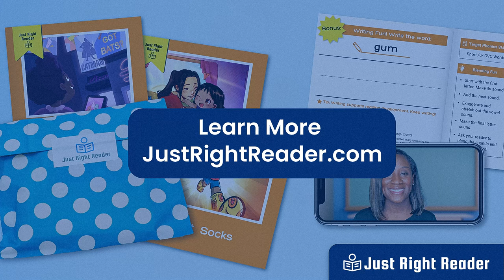Reading, Brain Development, and Children's Literacy: Dr. John Hutton's Expertise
In our latest episode of Science of Reading Leadership, we've been graced with the insightful presence of Dr. John Hutton, a pediatrician at Cincinnati Children's Hospital and Director of the Reading and Literacy Discovery Center. Dr. Hutton has also made his mark as an Associate Professor of Pediatrics at UT Southwestern and Dallas Children's Hospital. His pioneering research utilizes MRI technology to delve into the impact of home reading environments and screen time on the developing brains of young children. This groundbreaking work, which first highlighted these effects before kindergarten, has gained national attention, underscoring its significance in the realm of pediatric health literacy.

Dr. Hutton's contributions extend beyond his research; he has authored 29 children's books, many of which promote health themes, demonstrating his commitment to fostering early literacy. His journey into this field was unexpected, initially resisting the paths of a doctor or scientist, only to embrace both roles later. Dr. Hutton's passion for literacy was fueled by his personal experiences as a parent, finding joy in reading with his daughters and recognizing the disparities in book access and reading practices he observed in his pediatric clinic. His dedication to understanding and improving early literacy is not just academic; it's a personal mission that resonates with the values and experiences of families and educators alike.

Timestamps
00:00 Father's love for reading inspired his career.
06:10 High-tech studies confirm reading promotes brain development.
10:17 Encouraging children to enjoy non-screen activities.
12:42 Find routine, keep trying, build joyful reading.
17:14 Interactive books promote grown-up, child interaction.
20:49 Encourage fun reading for kids with variety.
23:32 Balancing traditional books and technology for kids.
26:44 Promoting joyful reading, increasing diversity, coaching families.

Connect with Dr. John Hutton